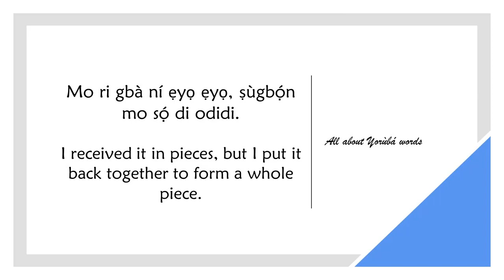How to say IN PIECES in YORUBA